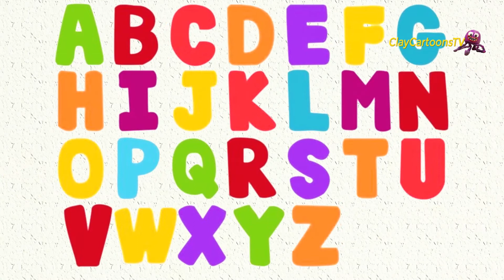ABC Song Learn | ABC Alphabet for Children Education | ABC Nursery Rhymes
Cartoons play doh is designed for babies and older kids.
playdoh animations suitable for family viewing. In Funny Videos we use baby songs.
Every week we add videos for Kids. We use Play-Doh and Clay to create an playdoh animations. In our play-doh cartoons kids having fun. We use stopmotion technology. In our playdoh cartoons, kids build a cardboard playhouse, children ride cars, draw fun, ride a roller coaster, play, build from puzzles, help animals.